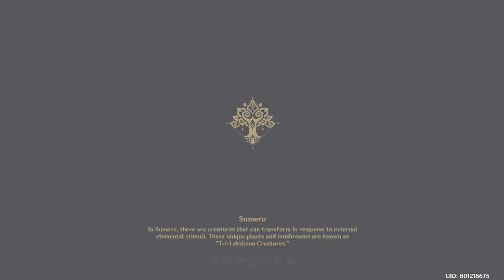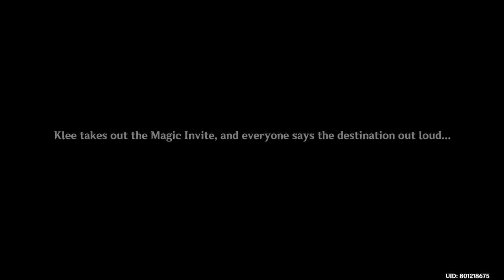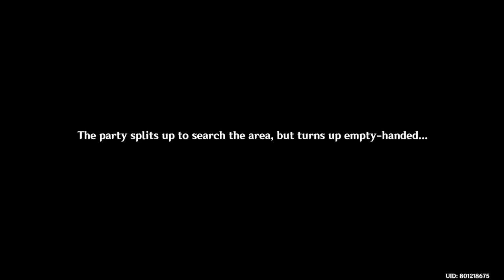【Event Quest】|| Summer Vacation with Klee and Kaeya|| Genshin Impact || Part 1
Attention: Divideo ini rupanya ada 1Act  story hilang karena corrupt datanya dan sudah tidak ada filenya. Oleh karena itu saya minta maaf karena tidak ada full story dari event ini!
Name Event Quest :Summer Secret Paradise
Main Characters : Klee, Kaeya, Eula, Collei, and Kokomi
Timeline : after Duel! The Summoner's Summit
Description : Traveler come to visit Guild of Favonious to meet Jean and suddenly there was Klee and Kaeya get invitation from friend of Alice. what kind invitation ?